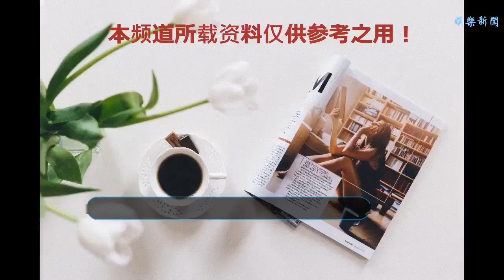第二“鹿晗”蔡徐坤，一樣的發型，一樣的妝容，能否紅過第一鹿晗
谢谢！
    導讀:第二“鹿晗”蔡徐坤，一樣的發型，一樣的妝容，能否紅過第一鹿晗
     wuli各位可愛的觀眾朋友，延禧攻略即將大結局，依依真的依依不舍，被里面眾多實力派演員給圈粉了。然而我們的主題不是他們，而是被受觀眾吐槽與爭議的小鮮肉們。
     鹿晗當初是去韓國留學的時候，被韓娛的星探發現了，又經過篩選和培訓，然后才簽約，成為了男子團體EXO的一員。想當年，EXO不僅在韓國十分火爆，到了中國也是如此，勢頭堪比前輩組合東方神起。而鹿晗這幾年已經宣布退出了EXO組合，單獨在國內發展，也是發展得很好，電影、電視劇、歌舞、綜藝，各個方面全方位發展，中國范圍內，幾乎無人不知無人不曉。
     而今天要說的“第二鹿晗”，名叫蔡徐坤，是選秀節目《偶像練習生》C位出道的選手，通俗的說，可以理解為人氣第一了。當初蔡徐坤也是被星探發現了，不過他沒有選擇立刻合作，而是選擇了出國深造，期間有通過一些媒體平臺放松一些美照、歌舞表演，漸漸積累了一些人氣，可以說，蔡徐坤在《偶像練習生》的成功，離不開這些年的才藝累積和老粉絲們。
     看看蔡徐坤和鹿晗的對比，這幾乎完全一樣的發型，加上相似的表情，一樣地嘟嘴賣萌，走可愛風格，簡直就是“第二個鹿晗”嘛！不過仔細看，還是有些微不同，鹿晗的氣質，更像鄰家小哥哥，又帶著小姐姐的溫和，而蔡徐坤，則更像是玄幻小說里的妖孽美男子，帶著一種魅惑力。
    看到這樣造型的“第二鹿晗”蔡徐坤，網友們直呼“受不了啦”喜歡他們的大多都是年紀尚且年幼，對白馬王子等戀愛浪漫橋段有幻想的中年小仙女，小學生。而不喜歡他們會覺得他們“很娘”，造型和妝容都朝著韓流的陰郁風，一點陽光剛毅的氣息都沒有。
    然而他們卻不可否認，確實受到眾多女粉絲的青睞與追捧，在這個娛樂圈盛行小鮮肉的時代，他們能否摘掉演技差的標簽，走得更遠更好，而“第二鹿晗”蔡徐坤又能否紅過前輩鹿晗呢？
    粉絲們快來依依評論區討論吧！支持鹿晗扣1，支持坤坤，蔡徐坤的扣2，拒絕雙方粉絲之間的掐架行為，平心而論。